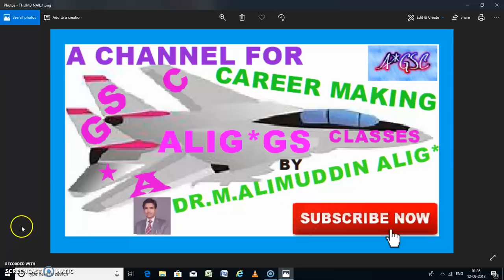REGARDING AMU ENTRANCE COACHING FOR 2019 -20 & SELF FINANCE RESULT OF 2018-19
REGARDING AMU ENTRANCE COACHING FOR 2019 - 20 & SELF FINANCE RESULT 2018-19

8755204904 (ONLY AFTER 6 PM (EVENING) TO 10 PM (NIGHT)